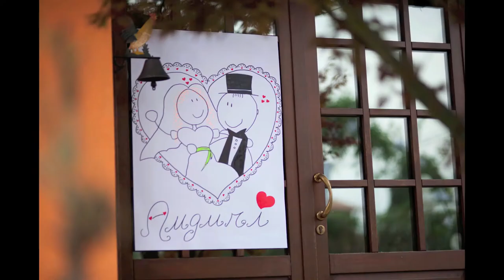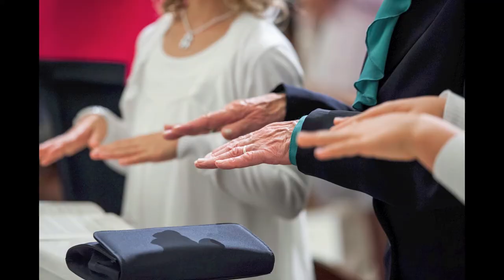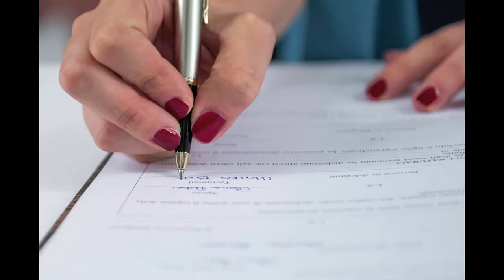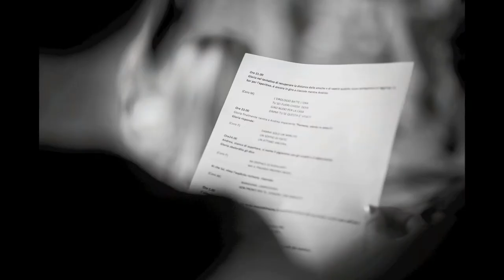Gloria e Andrea